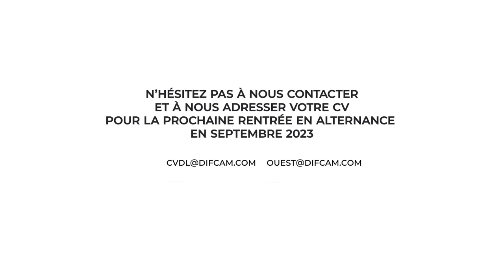Centre de formation d'apprentis DIFCAM - Master of science agricole